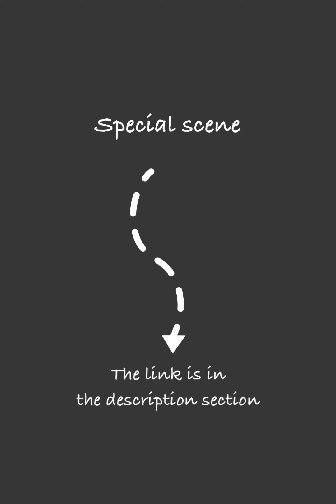Choices: Alpha Chapter 7 • Reputation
After Channing's close call, the pack schemes up ways to defend Alpha Tau's name.
Channing special scene :
You can follow this game
And listen Pixelberry Soundtrack
PlayPixelberry